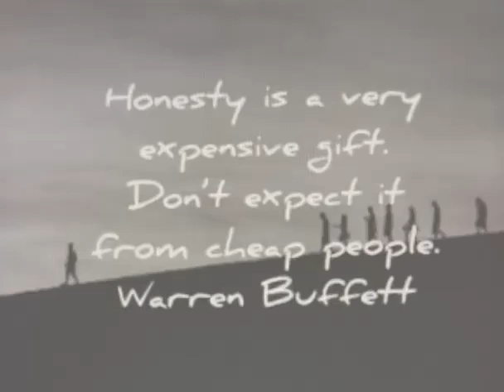Good morningnutrition | kiranbedi | honesty